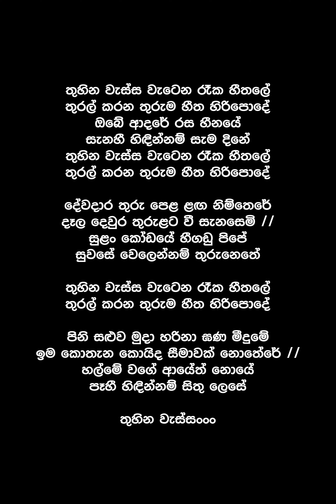Thuhina Wessa (Lyrics) - Amal Perera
Song By : Amal Perera